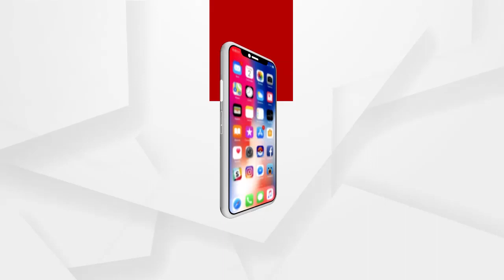ଚିଲିକାରେ ଚାଲିଛି ନିମ୍ନମାନର ସୁରକ୍ଷା ପାଚେରୀ କାମ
ଚିଲିକାରେ ଚାଲିଛି ନିମ୍ନମାନର ସୁରକ୍ଷା ପାଚେରୀ କାମ ... ବିପଦରେ କୃଷ୍ଣପ୍ରସାଦ ବ୍ଲକର ୧୧ଟି ପଞ୍ଚାୟତ ଶୁଣନ୍ତୁ କଣ କହୁଛନ୍ତି ସ୍ଥାନୀୟ ଲୋକ ...
ଅଧିକ ଖବର ପାଇଁ ଡ଼ାଉନଲୋଡ କରନ୍ତୁ “Argus News” ଆପ୍